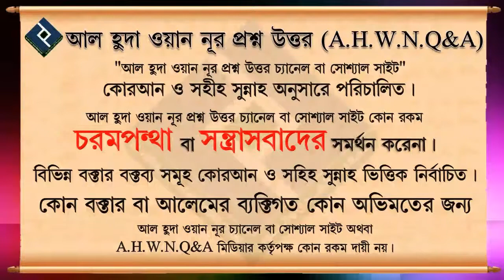নফল নামাজের পরে কি তসবিহ পড়া যাবে ᴴᴰ┇শাইখ আবু তাহের আল মাদানী